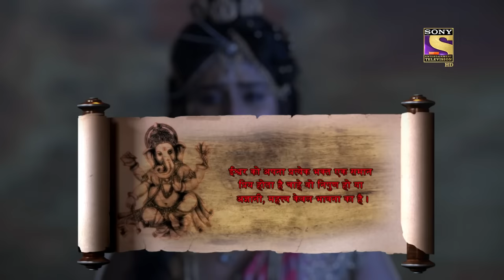Vighnaharta Ganesh - Ep 696 - Full Episode - 7th August, 2020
Episode 696: The Taste Of A Victory
Soorapadman escapes the battlefield and reaches his elusive place. What will be the fate of Soorapadman now? And how will Surasee react to this cunning defeat?